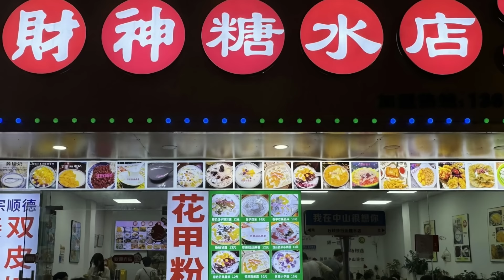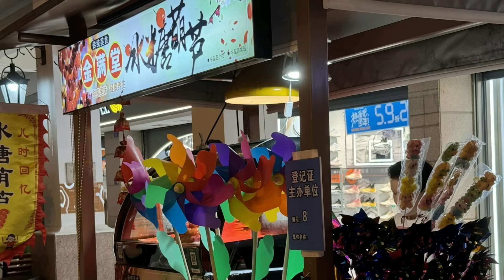🔴深中通道免費巴士竟然要等兩個鐘！市民指想呃人坐付費車？中山步行街比通車日更熱鬧！生意爆升50%！｜CC字幕｜Podcast｜日更頻道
歡迎投稿